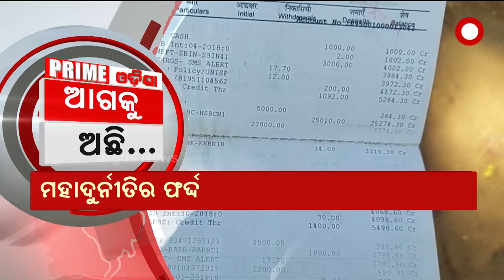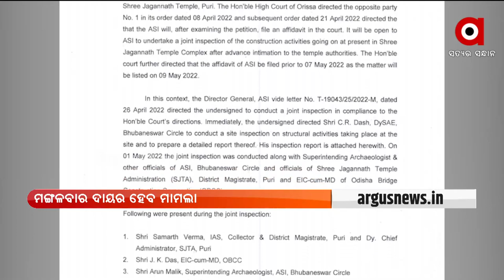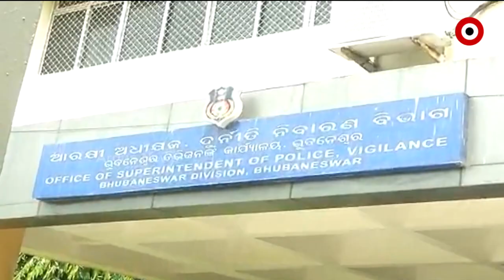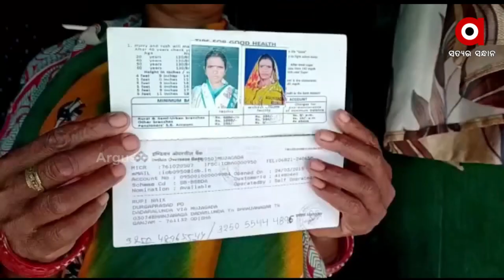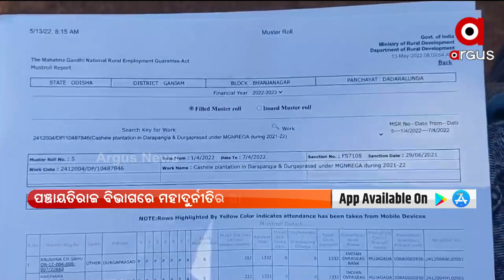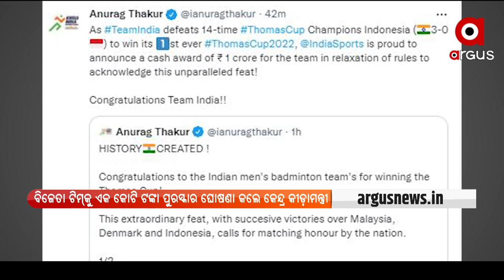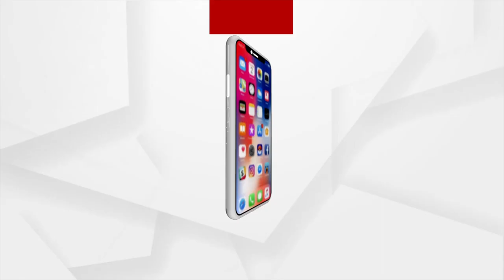PrimeOdisha | 15 May 2022 | ArgusNews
+ଅର୍ଗସର ସାଟେଲାଇଟ୍ ଯାତ୍ରାକୁ ପୂରିଲା ବର୍ଷେ.

+ଅର୍ଗସ୍ ଏଗ୍ରି ବିକାଶ କନକ୍ଲେଭ-2022ର ଶେଷଭାଗରେ କେନ୍ଦ୍ର ମତ୍ସ୍ୟ ଓ ପଶୁପାଳନ ମନ୍ତ୍ରୀ ସଞ୍ଜୀବ ବାଲ୍ୟାନଙ୍କ ଅଭିଭାଷଣ

+ ସୁପ୍ରିମକୋର୍ଟ ଯିବ ଶ୍ରୀମନ୍ଦିର ପରିକ୍ରମା ପ୍ରକଳ୍ପ ପ୍ରସଙ୍ଗ

+ବଦଳିଲେ ମାହାଙ୍ଗା ଥାନା ଆଇଆଇସି

+ପଞ୍ଚାୟତିରାଜ ବିଭାଗରେ ମହାଦୁର୍ନୀତିର ଆଉ ଏକ ଫର୍ଦ୍ଦ